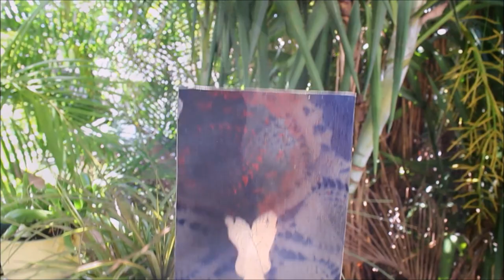Oil Painting TImelapse :: 'In the Beginning...'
I've been enjoying oil painting these fun shadow stripes so much lately! Enjoy this chill video of the process:)

Jump on my Birds of a Feather list for a more personal peek at this artist's life:

I'm available for art consulting via webcam! I'm happy to help fellow up-and-coming artists with anything from technique to small business advice, as well as with perfecting your portfolio or thesis.